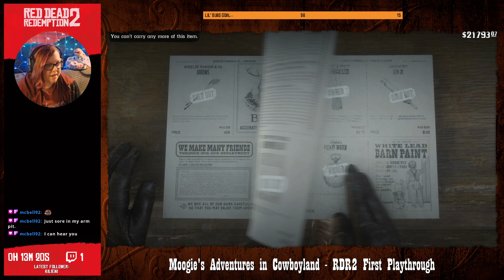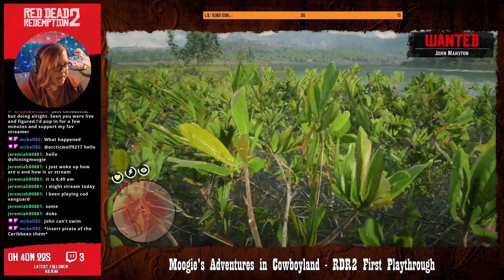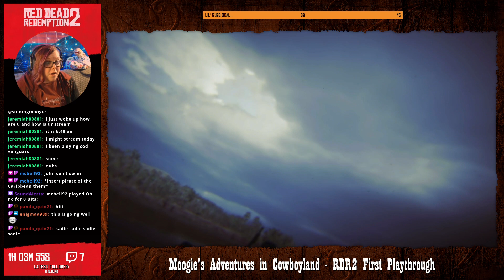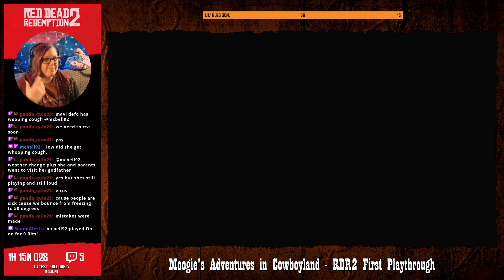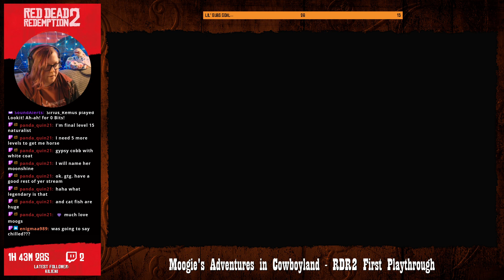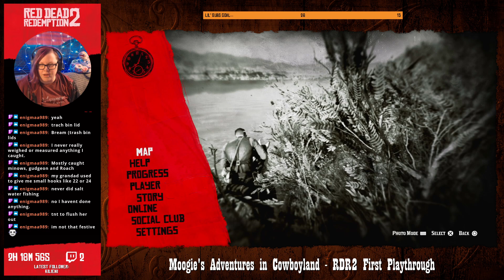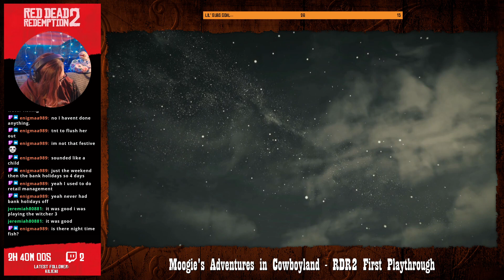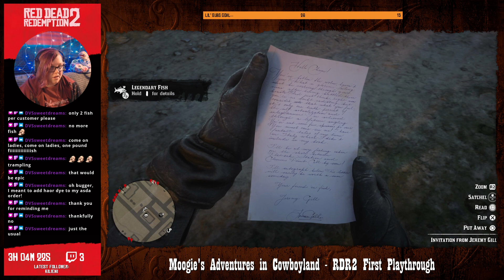Red Dead Redemption 2: First Playthrough, Part 51